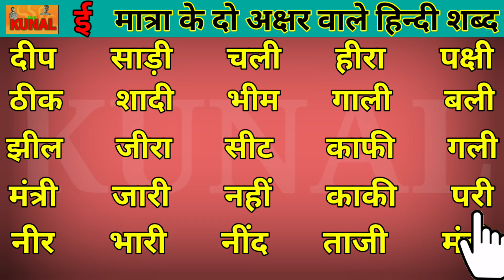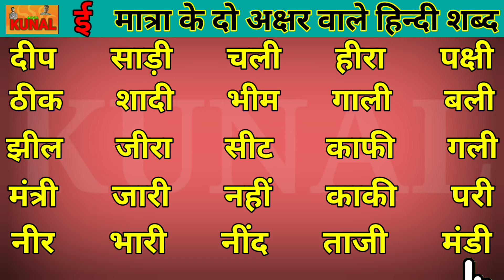Two Letter Words in Hindi ई मात्रा वाले हिन्दी शब्द पढ़ना सीखें Hindi matra wale shabd हिन्दी शब्द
EE matra wale hindi shabd
ई की मात्राएँ कैसे लगाते हैं
ई की मात्राएँ लगाना सीखें
ई की मात्रा वाले शब्द
2 letter words in hindi
मात्रा के दो अक्षर वाले शब्द
EE kee matra lagana seekhne
EE ki matra kaise lagate h
EE ki matra wale shabd
do akshar wale shabd
मात्रा के दो अक्षर वाले हिन्दी शब्द
hindi me do akshar wale shabd